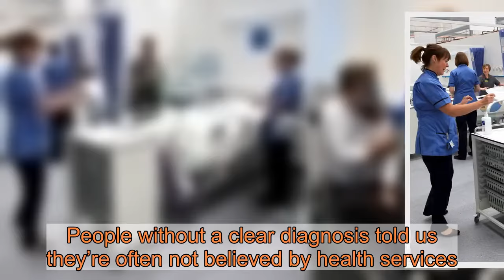Fears that number of ‘long Covid’ sufferers could surge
The number of people suffering ‘debilitating’ long-term symptoms from ‘long Covid’ is expected to rise, academics have said – warning that the condition could in fact be as many as four different syndromes.   Researchers from the National Institute for Health Research conducted a review examining reports for those with ongoing coronavirus symptoms who were still unable to work, study or care for dependents several months after their initial coronavirus infection.   The syndromes were categorised broadly as: post intensive care syndrome, post viral fatigue syndrome, permanent organ damage and long term Covid syndrome. But researchers say it is also possible to suffer from more than one of the problems simultaneously.    Dr Elaine Maxwell, the author of the review, said: ‘We believe that the term ‘long Covid’ is being used as a capsule for more than one syndrome, possibly up to four.  ‘And we believe that the lack of distinction between these syndromes may explain the challenges people are having in being believed and accessing services.    ‘Some people experience classic post critical illness symptoms, others experience fatigue and brain fog in a way that’s consistent with post viral fatigue syndrome.’  She continued: ‘Some people have clear evidence of permanent organ damage caused by the virus, particularly lung damage and heart damage.  ‘But a significant group have debilitating symptoms that do not fit any of those three categories. They describe the rollercoaster of symptoms that move around the body.’  She added that for some people there are ‘real’ psychological and mental health issues including anxiety and depression.  As the second wave continues to gather pace across Europe, Dr Maxwell also warned of rising numbers of ‘long Covid’ sufferers. The wide range of symptoms has meant doctors have struggled to make a diagnosis, and patients have also struggled to access appropriate care.  She continued: ‘There is likely to be a rise in the number of people with long Covid in coming months. People without a clear diagnosis told us they’re often not believed by health services.’  Dr Maxwell also added that some people with a mild infection may have worse ongoing symptoms than those who are critically ill.  ‘There are people who never had any support in hospital, never had a test, have no record of ever having had Covid, except their own personal history. They may be suffering far more than somebody who’s ventilated for 21 days’, she claimed.   The report warned not to  assume that people who are at lower risk of severe illness and death from Covid-19 are also at low risk of long Covid.  Health officials have estimated that 60,000 people could be suffering with long-term after effects.  Claire Hastie, founder of the Long Covid Support Group, said: ‘The report highlights the immense complexities and wide-ranging impacts of long Covid, physically, psychologically, financially and socially – even on those who were not admitted to hospital.    ‘It